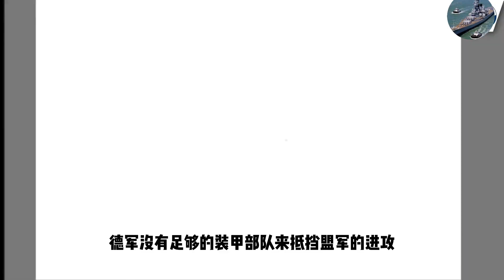二战兵器 德军完美的猎杀者“猎豹坦克歼击车”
德国“猎豹”坦克歼击车采用“黑豹”（Panther）坦克的底盘，保留了原车的动力装置和车体，增加了一种新的上部结构。该车由克虏伯公司于1942年1月开始设计，11月16日制成全尺寸模型。1943年10月20日，在阿利斯试验场向希特勒展出样车。获得批准后，于1943年12月17日定名为“猎豹”坦克歼击车，编号为Sd.Kfz.173。1944年2月，正式投入生产，到1945年3月，共生产了384辆。1944年11月，又设计出装128mm火炮的“猎豹”改进型。